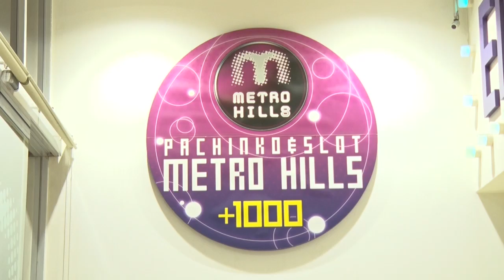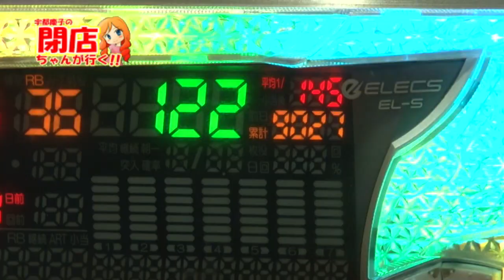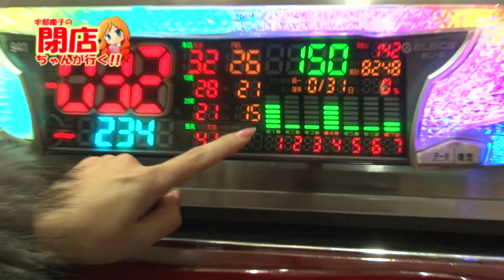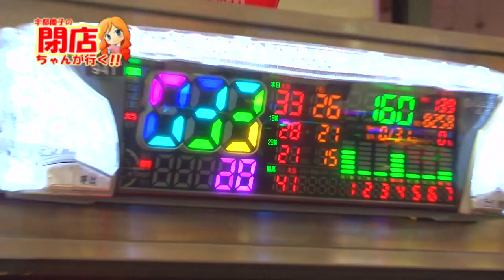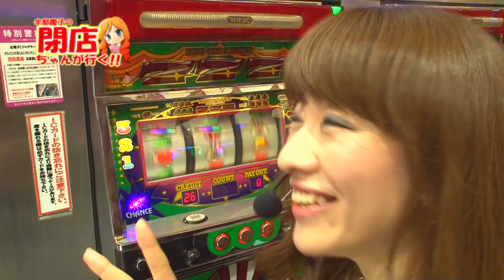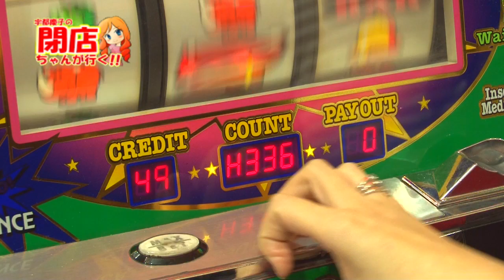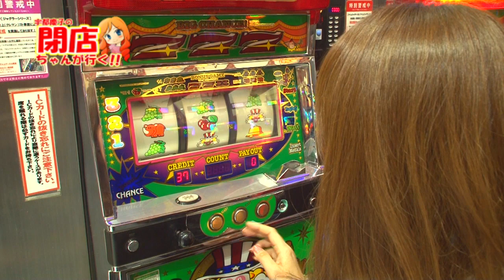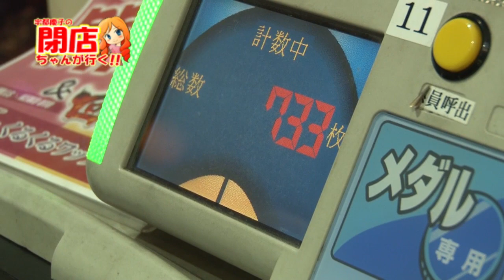【P-martTV関西】宇都慶子の閉店ちゃんが行く！#107【パチンコ・パチスロ動画】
★P-martTV最新情報はHPをチェック！
★実戦機種：アイムジャグラーEX
関西を中心にタレント活動している宇都慶子による閉店ちゃん。
今回は、和歌山県和歌山市のメトロヒルズで実戦します。

出演：宇都慶子　撮影協力店舗：メトロヒルズ
実戦機種：
《アイムジャグラーEX》
（ｃ）KITA DENSHI